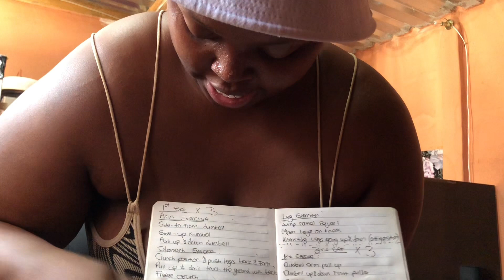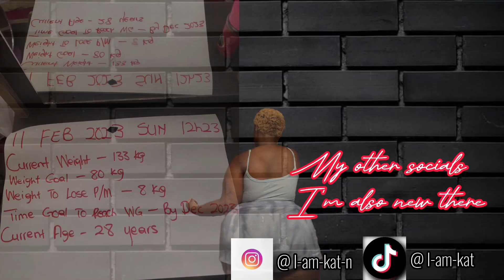FULL BODY PLUS-SIZE WORKOUT AT HOME|| Afterworkout Chat Update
Day 17 of weightloss journey and body is slowly adapting. Update on how the weightloss is going and why I don’t wear a bra when I workout.

WEIGHT LOSS JOURNEY OF A FINANCIALLY BROKE PLUS SIZE WOMAN.

@KatNdlovu SOUTH AFRICAN YOUTUBER